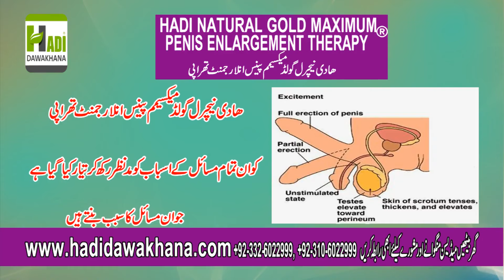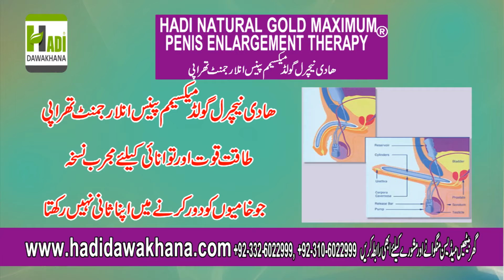Nafs k dehly pan ka ilaj by hadi dawakhana/ nafs ko lamba or mota krny ka ilaj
azo khas ki taqat

azo khas ko lamba karne in urdu

azu tanasul mota karne ka tareeqa

uzwe tanasul ka ilaj

azo khas ki lambai

nafs ka ilaj urdu

azo khas ko mota karna

B.U.M.S(FTJ)R.U.M.P
Expert Sexologist
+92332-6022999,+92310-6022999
imo & whats app Hakim Nasir Ali Minhas:-
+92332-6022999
For appointment of Hakim Nasir Ali Minhas
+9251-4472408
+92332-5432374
Address:-
hadi dawakhana,hakeem nasir ali minhas,azo khas ki taqat,azo khas ko lamba karne in urdu,azu tanasul mota karne ka tareeqa,uzwe tanasul ka ilaj,azo khas ki lambai,nafs ka ilaj urdu,azo khas ko mota karna,nafs ki kamzori ka ilaj,mardon k posheeda amraz,mardana taqat tips in urdu,nafs ko lamba karne ka tarika,nafs ko mota karne ka tarika,penis ka size barhane ka tarika,nafs ko lamba karne ka asan tarika,increase penis size,nafs mota karne ka tarika